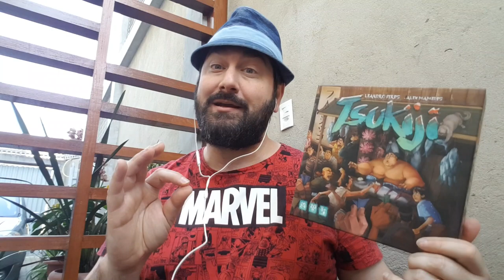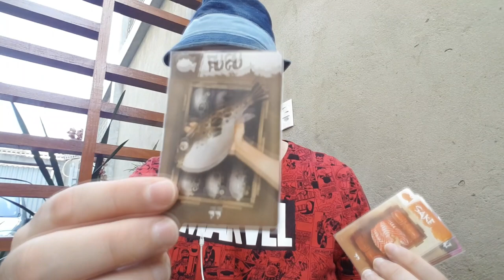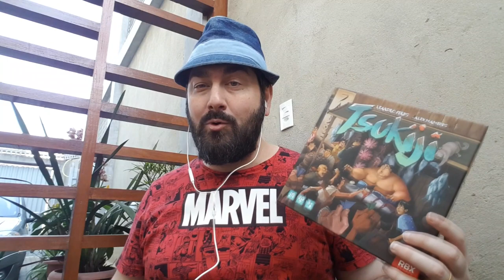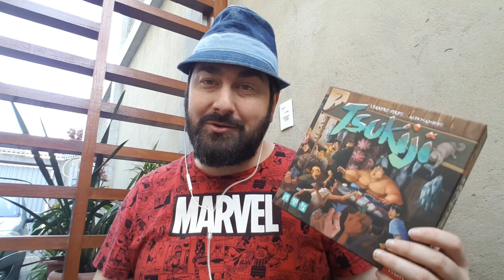Tsukiji - Review - 5 Minutos de Guerra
Edu Guerra faz aquela análise rápida e certeira. Dessa vez o escolhido é o Tsukiji!